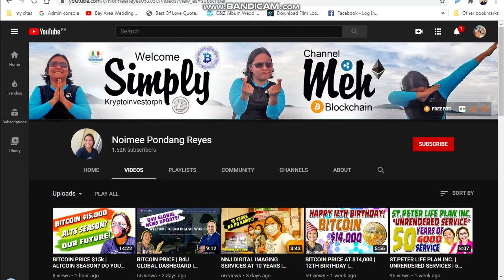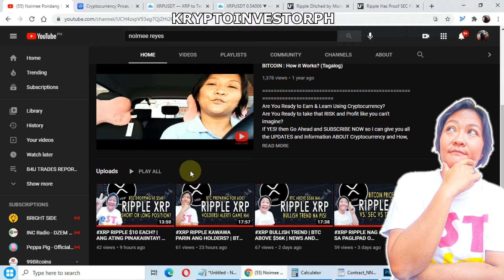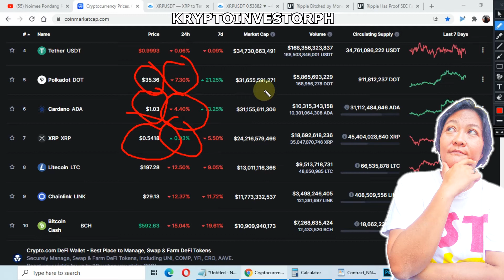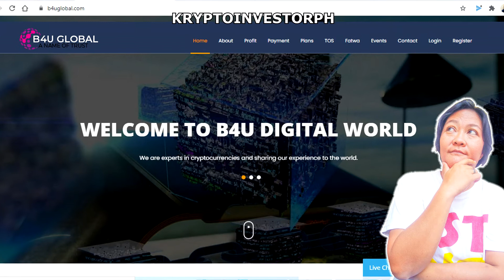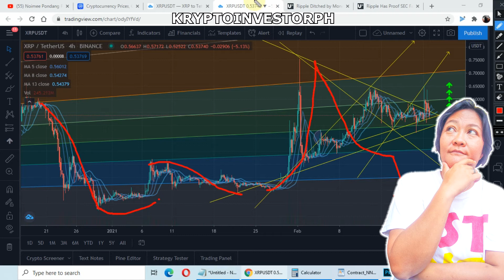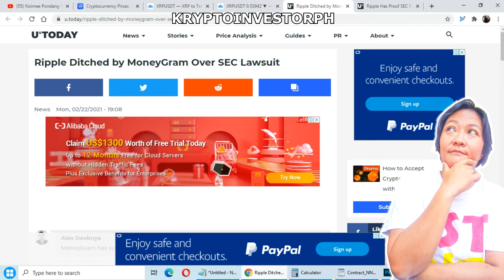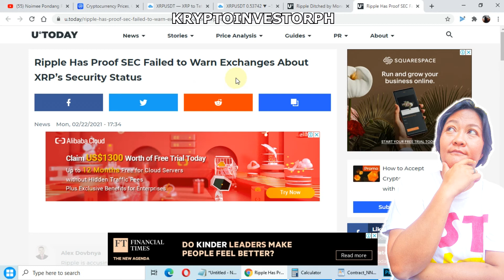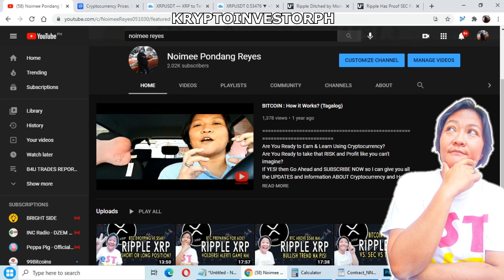# XRP RIPPLE SUSPENDED TRADING BY MONEYGRAM? | IRRATIONALLY LONG | B4U GLOBAL | KRYPTOINVESTORPH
Great Opportunity to everyone with NO BOUNDARIES and WORRIES! And LEGIT!
Monthly Profit 7% - 20%
Spread the LOVE and Great OPPORTUNITY.
JOIN PHILIPPINE TEAM & DON'T BE LEFT BEHIND.

LBRY is a secure, open, and community-run digital marketplace.
Enjoy the latest content from your favorite creators—as a user, not a product.

Create Your LBRY Account (Need to be verified) Earn 15LC

Follow Me at LBRY!

Our GOAL is to guide and help Filipino people to learn understand everything about B4U TRADES.